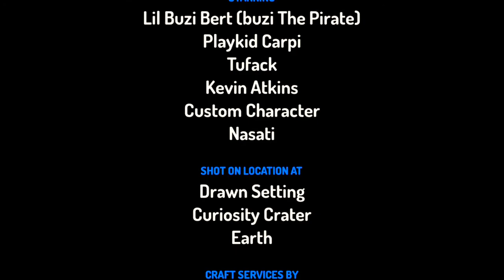Tufack gangster life music video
Filmed June 3rd 2020 the first ever music video made